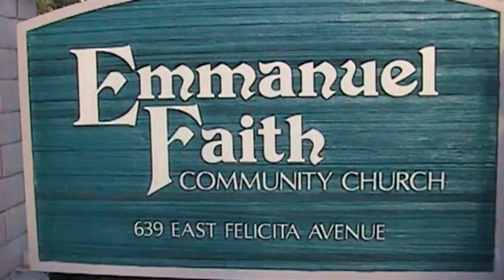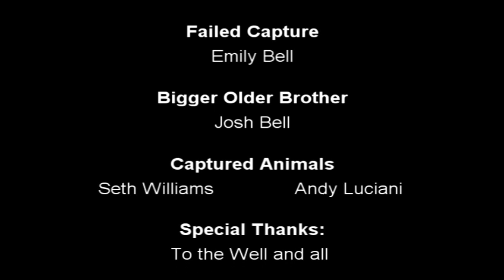Well Safari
Let me take you on a unique safari.
Directed by Mike Sapp. For theWell's Academy Awards 2011.